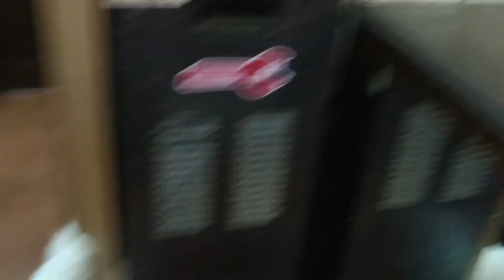A day with my Cats - Bageera's story - Bageera hmare pas Kahan se aya or parents Kon hain